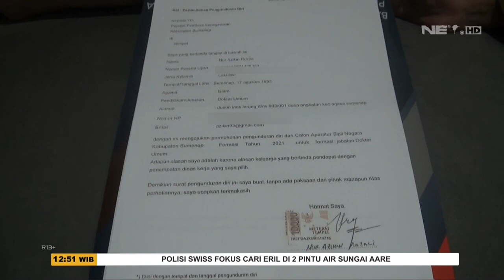Karena Ditempatkan di Pulau, Dua CPNS Dokter Mundur - SSI